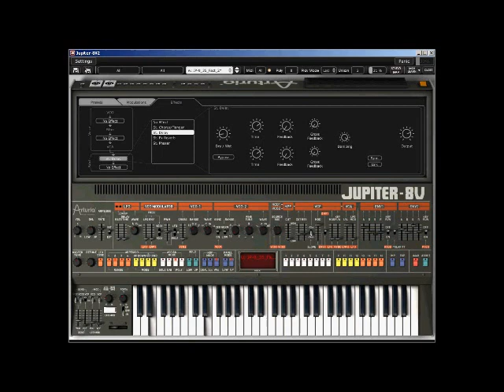Arturia Jupiter 8V Rezo Sweeper 1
This is an original patch that I created using the Arturia Jupiter 8V Synthesizer. The music, just making it up as I go along :)